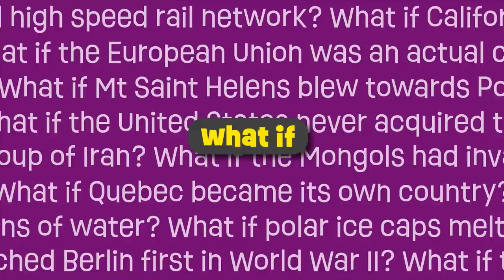Water Pipeline: What If An Aqueduct Was Built From The Great Lakes To The Southwest?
The American Southwest is running out of water. And while there are many ways to conserve water for the region and create a more sustainable water ecosystem for decades to come, one of the most discussed is the idea of a water pipeline from the Great Lakes to the Southwest. But while this might be technically feasible, the financial costs and environmental damage would be staggering. Not to mention, of course, that the states and Canadian provinces simply wouldn't allow it. But what if an aqueduct was built from the Great Lakes to the American Southwest?

Photos and videos come from Pexels, Pixabay. Attribution below:

Advancer Films
Aerial Wings Designs
Aric Shelby
Carlos Amar Preciado
CityXcape
Harrison Haines
Henrique
Kelly Lacy
Mikhail Nilov
NSBDGC (Wikimedia)
Rodnae Films
Roman Odintsov
Shizhai (Wikimedia)
Trace Hudson

Some video elements provided by the Prelinger Archive, all of which is public domain.